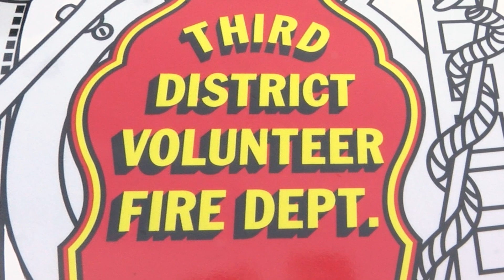Female Firefighters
For the first time ever in Jefferson Parish firefighting history, three female firefighters "manned" a pumper truck at the Third District Volunteer Fire Department.  Congratulations to Clair Tiemersma, Vilma Paz and Eriyana Noil on making history at Fire Station 34 in Kenner as the first all-female crew.  All 3 firefighters are committed to serving the public and say helping people is what motivates them.